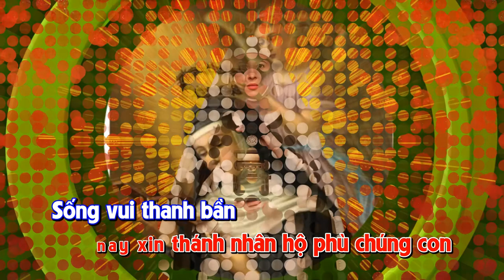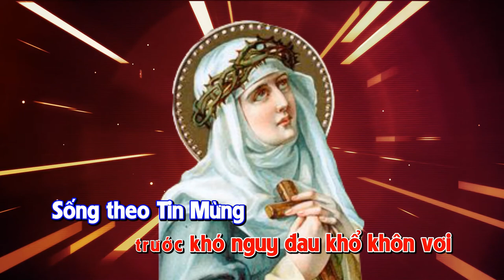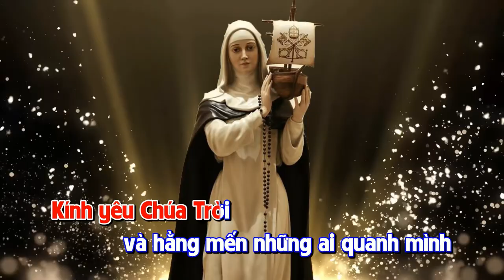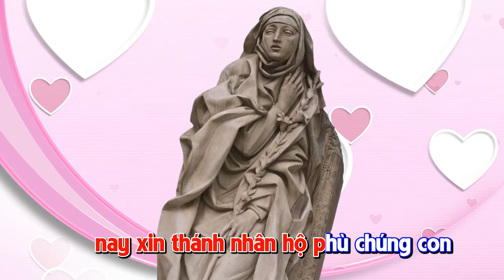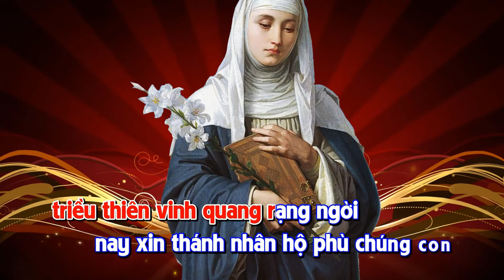Nhạc Thánh Ca II Mừng Thánh Tiến Sĩ Catarina II Karaoke (Beat)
Bài hát: Mừng Thánh Tiến Sĩ Catarina Siena
Sáng tác: Xuân Hoàng
Trình bày: Ca sĩ Minh Nguyệt
Hoà âm: Nhạc sĩ Mộc Cầm
Xuân Hoàng xin chân thành cảm ơn những người đã góp của góp công để cho Xuân Hoàng có thể hoàn thành bài hát này. Nguyện xin thánh nữ Catarina chuyển cầu cùng Chúa, xin Chúa trả công và  ban muôn ơn lành cho hết thảy quý vị.